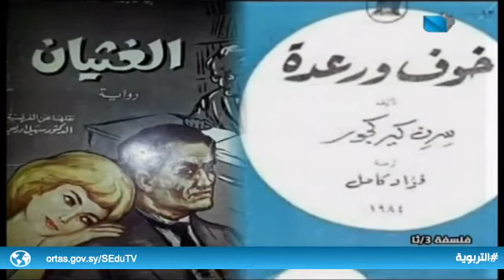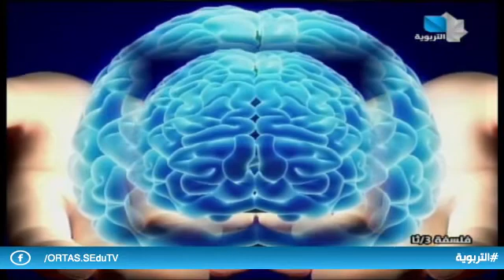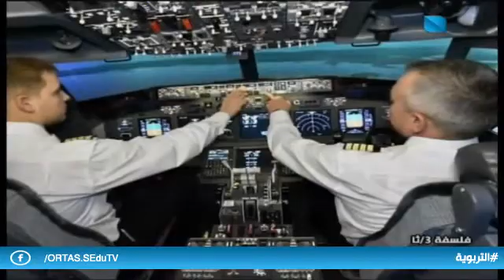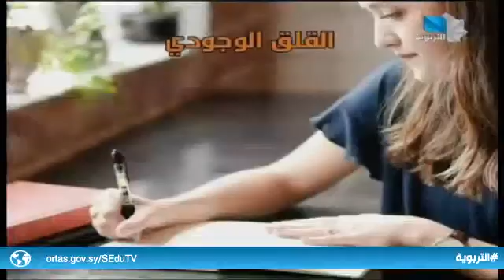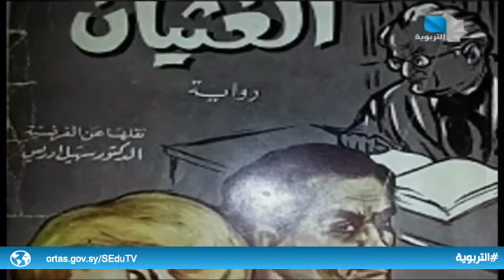دروس تعليمية- الثالث الثانوي الأدبي /فلسفة02.12.2021